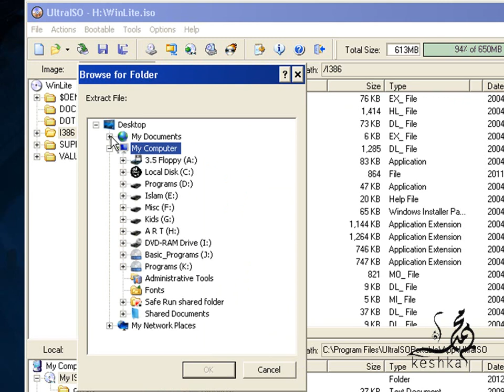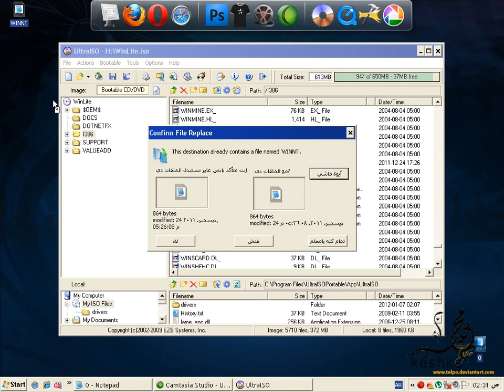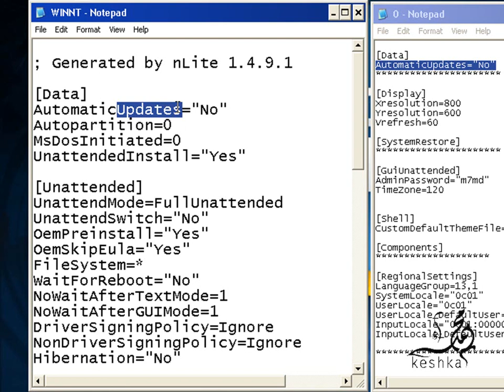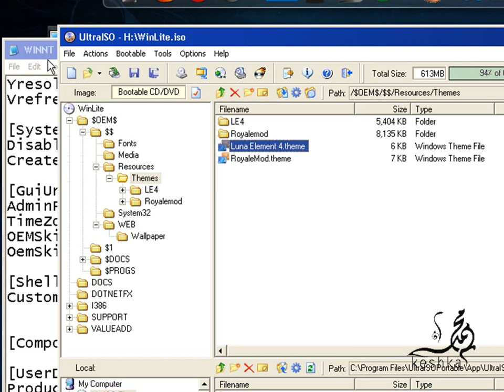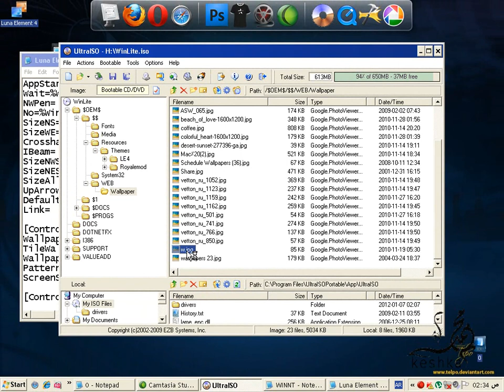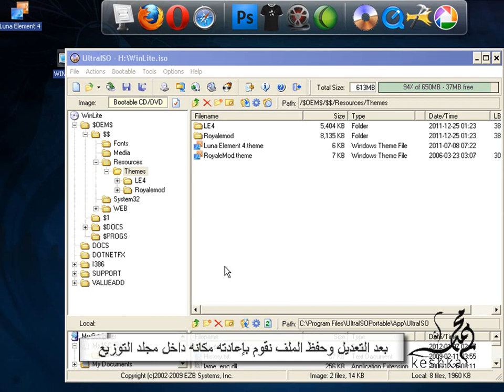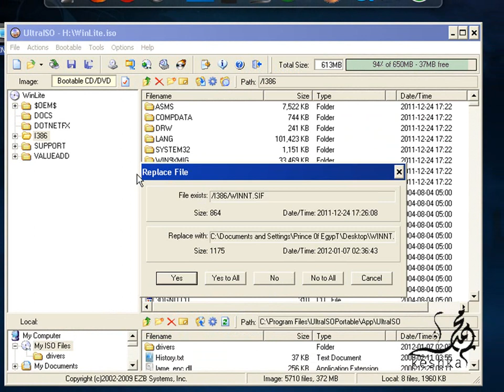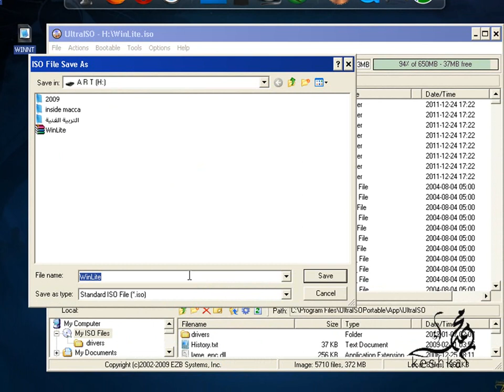05 winnt.sif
answers file

كورس كيفية عمل ويندوز شخصي يحتوي علي البرامج المفضلة والثيمات والخلفيات والأصوات والكثير فيديو عربي